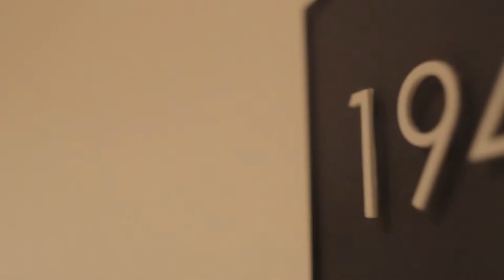Liezle @ 18 MTV Highlights by RAS Photography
Venue: Grass Residences, Quezon City
Photo and Video: RAS Photography